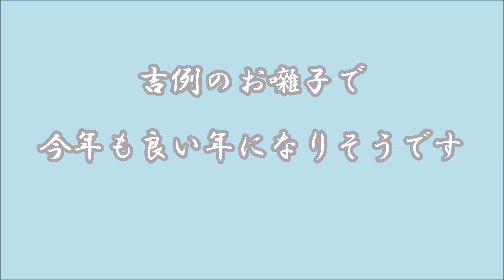新春 お囃子会 いわき・ら・ら・ミュウ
１月２日にいわき・ら・ら・ミュウで行われた『新春 お囃子会』の模様です。正月吉例のお囃子会、演ずるのは湯本温泉お囃子会の皆さんです。この動画をご覧になった方はきっと素晴らしい年となること間違いありません。